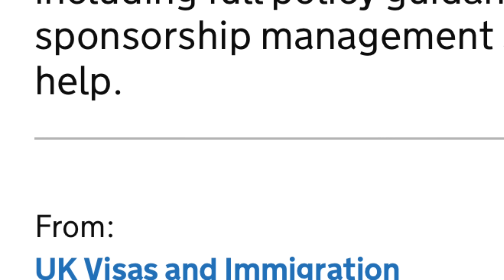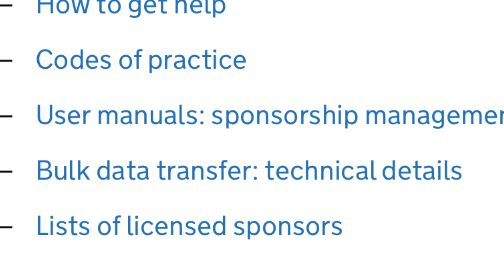How to apply for UK Charity Visa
Steps to apply for Charity/ Temporary worker visa with gov of uk website. Information for candidates from India , new visa  requirements , eligibility and procedures explained.

Companies for  Tier 5 Charity Worker visas.

3. Another Website for employer search with category